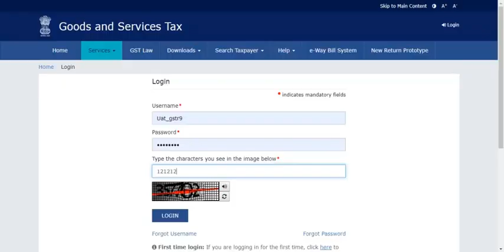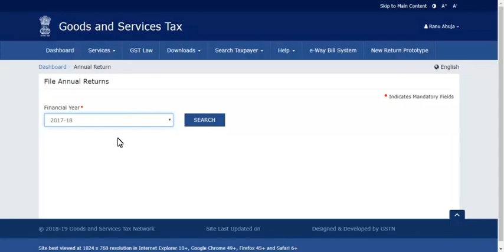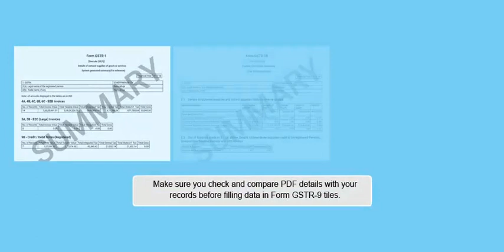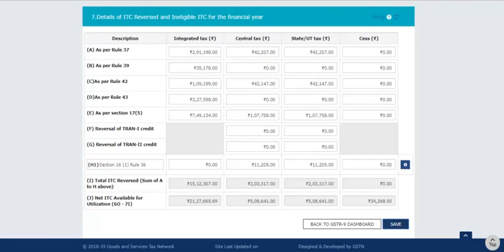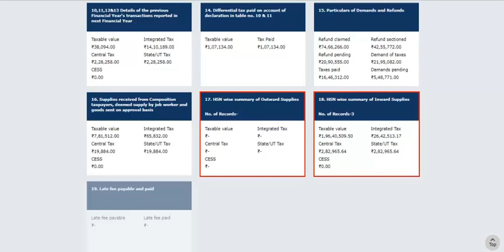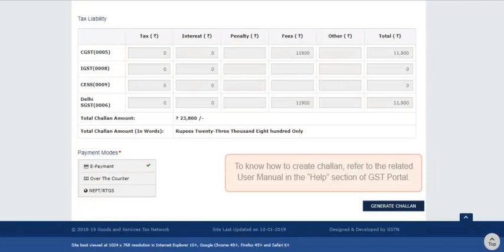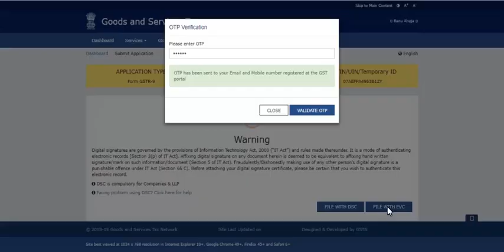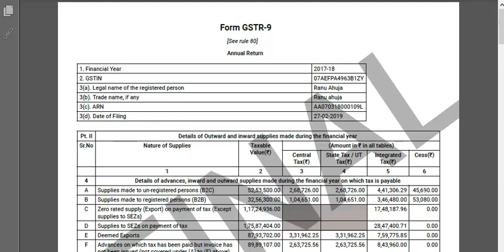Filing Form GSTR9 Annual Return for Normal Taxpayer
GST Suvidha Kendra Howrah is the GST Facilitation Centre approved by GSPs. GSK Howrah will help to avail all related Services like GST, Income Tax, Audit, Registration, Licence, Loans, Insurance, Payments, Utility & much more...

GST Suvidha Kendra Howrah will be one stop shop for GST & other financial services from company opening to tax returns. Also you can learn GST through courses.
Any small business, traders, firms and other shop keepers can avail GST & other services from nearby GST Suvidha Kendra in Howrah & Kolkata, WB at a affordable rates.

India's New & Innovative B2B Travel Portal.
Signup in our Website Bookyourtrip.In for Free.

Check out the best rates from website in Airtickets, Hotels, Buses, Package Tours along with Recharge Service.

Sign-up for a Free ID Today...